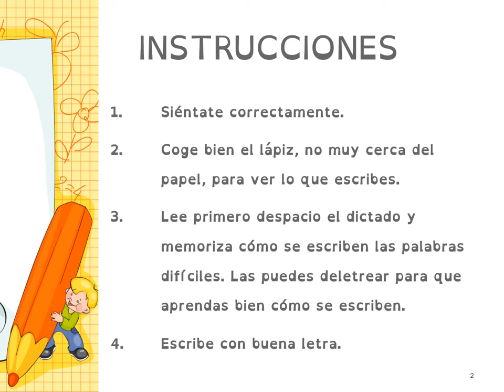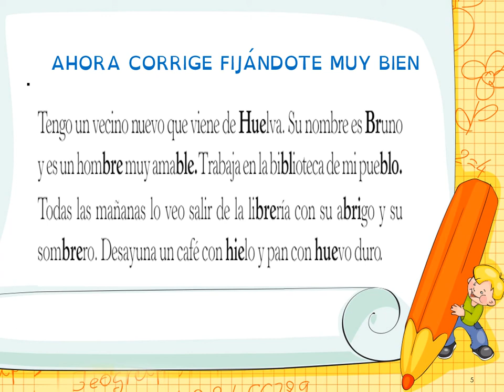VALDEBERNARDO 3º E P LENGUA DICTADO PÁGINA 167